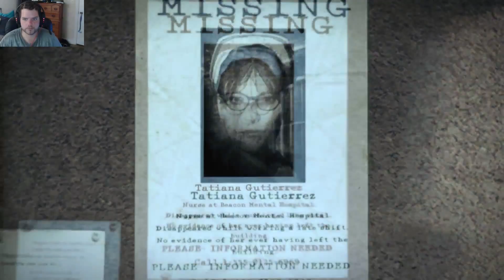The Evil Within || Chapter 14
I play through Chapter 14 of The Evil Within, and die plenty of times for your enjoyment.